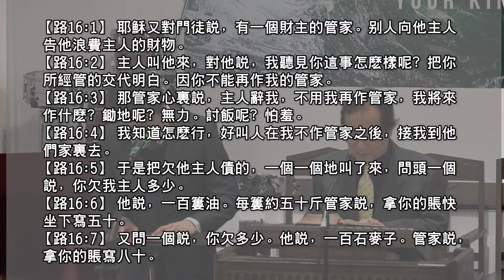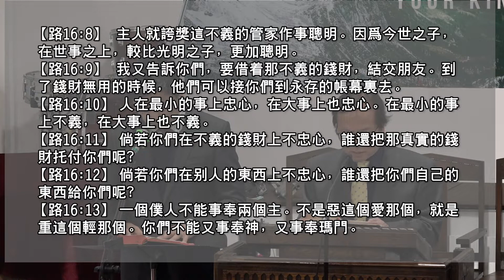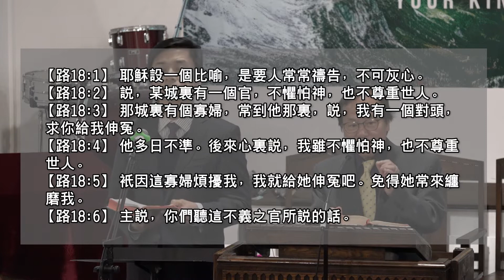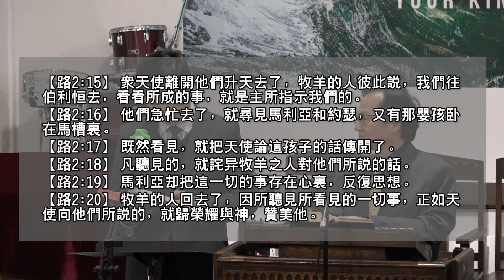孫寶玲博士信息【教會需要的福音】-講座三：(逆轉生命 儜候將來）國語/粵語